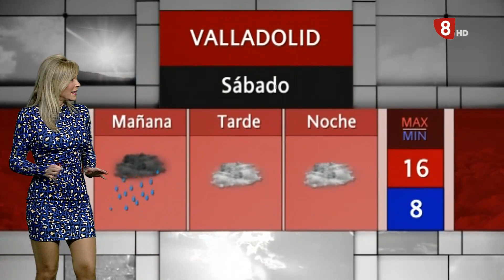El Tiempo Valladolid. Viernes 6 de Noviembre de 2020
Buenas tardes, es viernes 6 de noviembre.
Han subido hoy las temperaturas, tenemos menos sensación de frío aunque continua el ambiente desapacible, con llovizna intermitente y va a ser así durante todo el día.
De cara al fin de semana la situación mejora ligeramente, vamos a ver algo el sol aunque todavía con algún chubasco...
Mañana tendremos cielos cubiertos, disminuyendo por la mañana a nubosos. Precipitaciones débiles tendiendo en la segunda mitad del día a desaparecer.
Temperaturas en descenso, máximas
mínimas
Vientos del sur y sureste, soplando del suroeste durante la tarde.
¡Feliz fin de semana y cuídense!